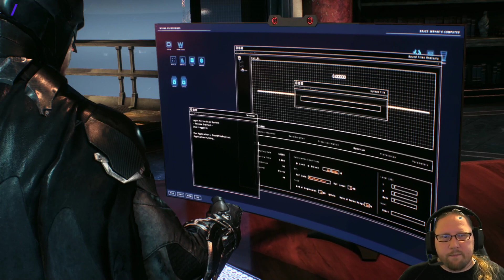Batman: Arkham Knight. EP17. Cleaning up the streets!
Arkham Knight better give Oracle back, or else!